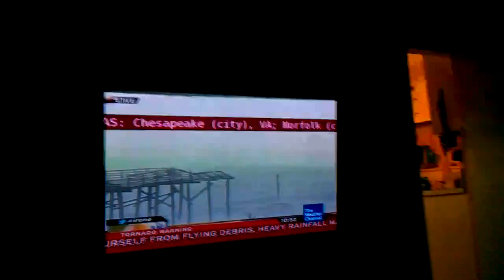2011 Hurrican Irene4